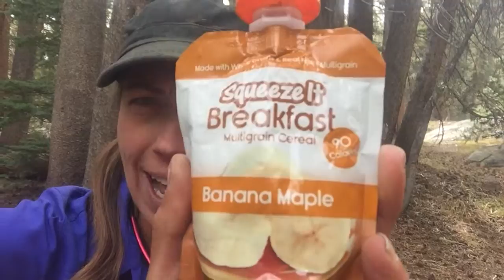John Muir Trail Hike 2016 stoner purchase of the week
I explain the whole stoner purchase thing in this video